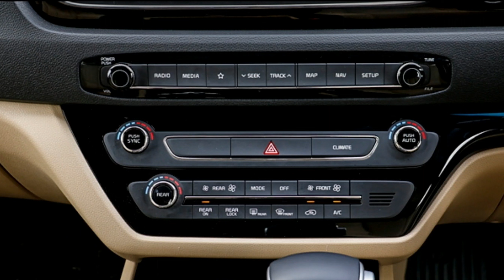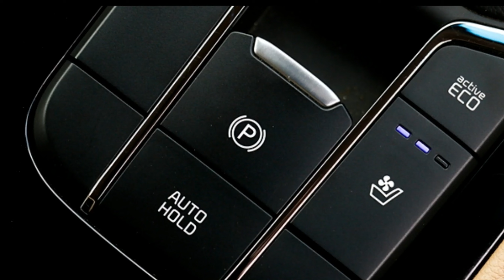Kia carnival 2022 features